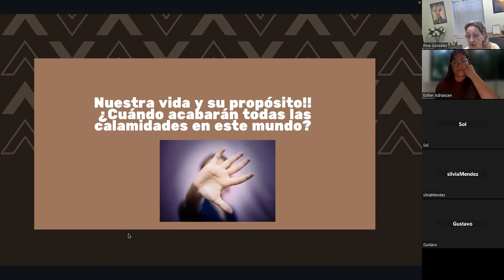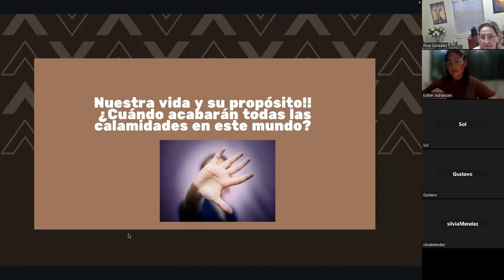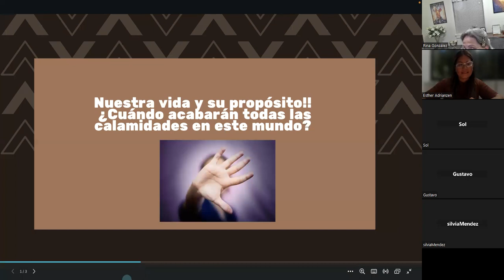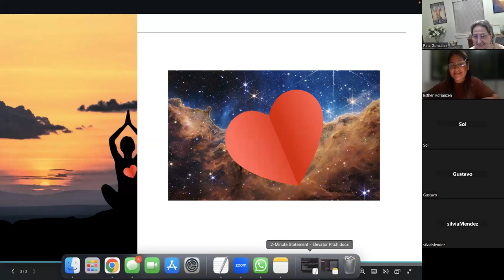CHARLA DEL CORAZON CON ESTHER 7 18 23